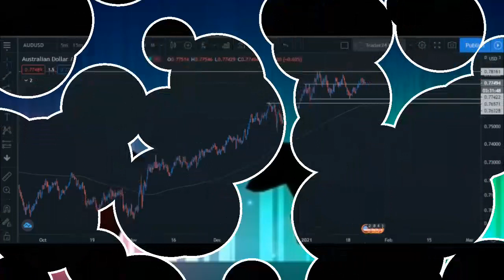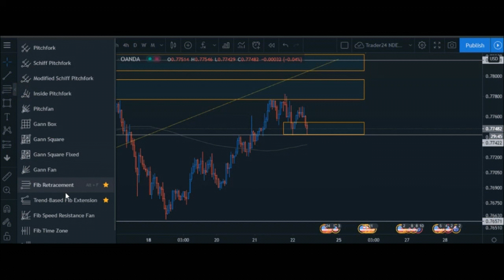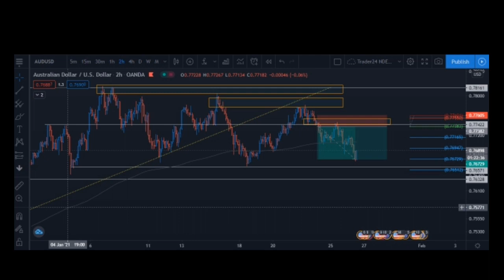Trendline Retest Forex Trading Strategy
The trendline retest forex trading strategy is used when:

price breaks a trendline and goes away from it and after a while, it start heading back to the trendline it just broke previously.

Now, even though the trendline was broken already, when price comes back to it, that trendline can act as a support or resistance for price.